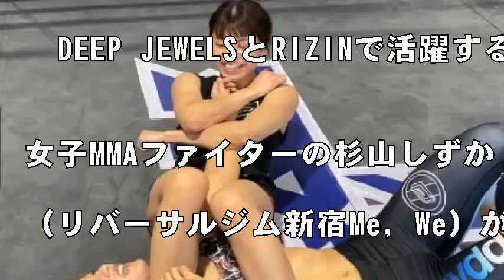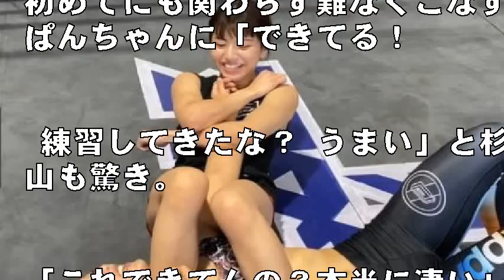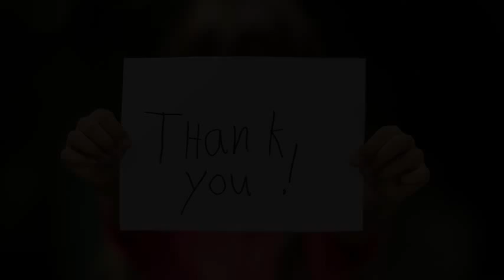美女格闘家の競演、ぱんちゃん璃奈が杉山しずかの指導で寝技を初体験「ワニ」「エビ」「ゴリラ」そして腕十字に挑戦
杉山しずかの指導で腕十字にチャレンジするぱんちゃん璃奈。寝技は全くの初体験だという（杉山しずかのしぃやんチャンネルより）

　DEEP JEWELSとRIZINで活躍する女子MMAファイターの杉山しずか（リバーサルジム新宿Me，We）が、KNOCK OUTとREBELSで活躍する女子キックボクサーのぱんちゃん璃奈が所属するSTRUGGLEジムを訪問。ぱんちゃんに寝技の指導をした。

ぱんちゃんと杉山のアニマルムーブメント「ワニ」

引用元:【美女格闘家の競演、ぱんちゃん璃奈が杉山しずかの指導で寝技を初体験「ワニ」「エビ」「ゴリラ」そして腕十字に挑戦

【関連動画】

音楽、画像

Ebina